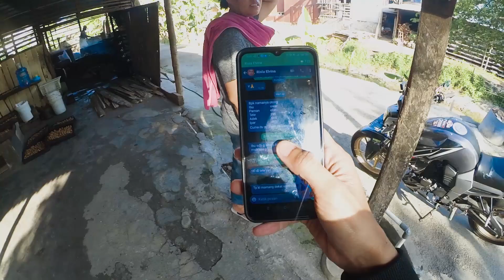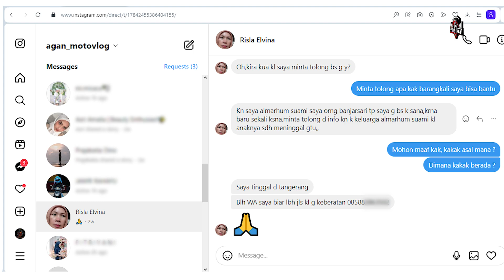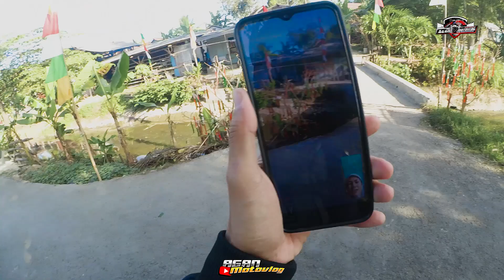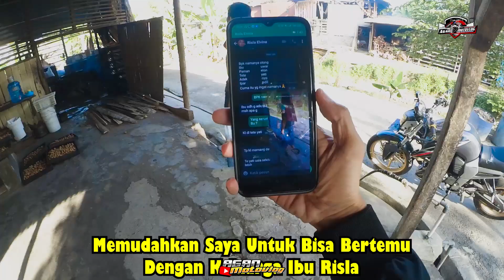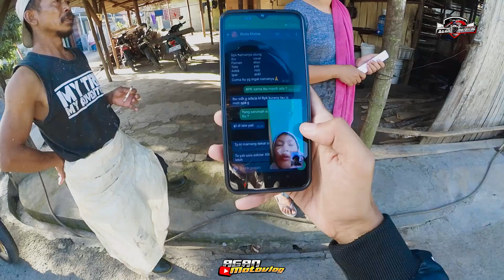Menolong Orang Mencari Keluarganya Terkahir Pulang 2004‼️ Bertahun - tahun Dirinya Di Cari ‼️